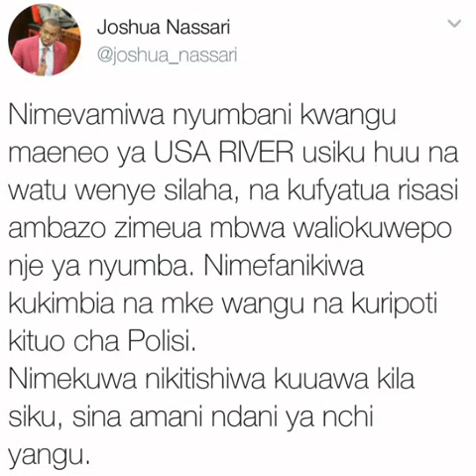Mbunge Nassari Anusurika Kifo Usiku Huu, Risasi Zarindima Nyumbani Kwake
Watu wasiojulikana wamevamia nyumbani kwa Mbunge Joshua Nassari na kufyatua risasi zilizoua mbwa wawili wa Mbunge huyo usiku huu.